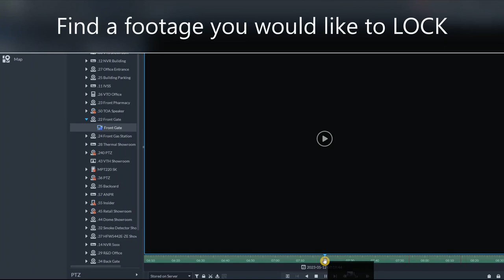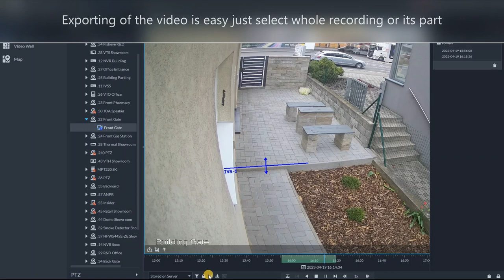DSS V8 - How to Lock video recordings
In this video we are presenting one features which you might find really handy. In case you would like to store some video footage for long time you can lock specific video on the time line which will not be deleted over the time.